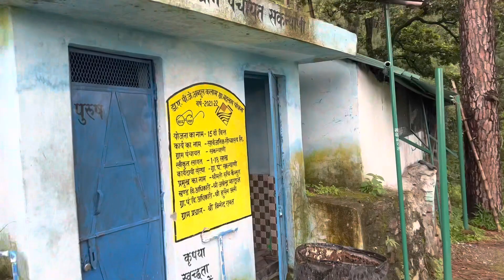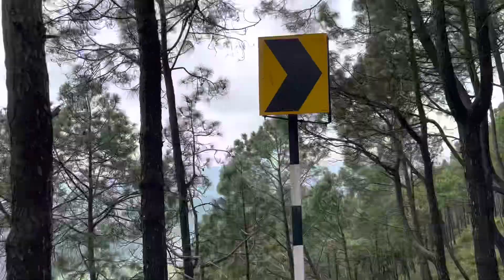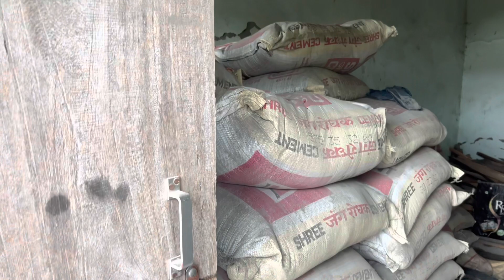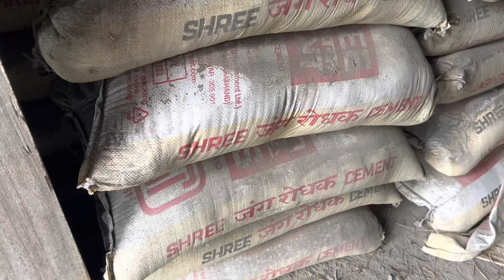25 August 2022